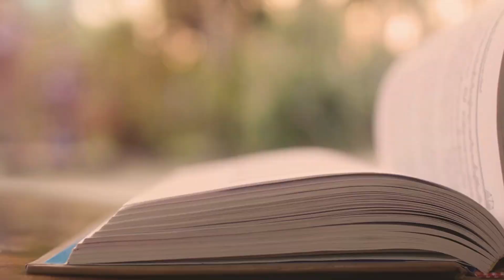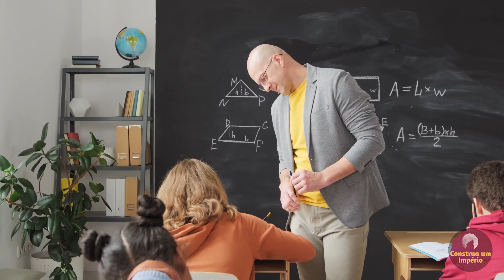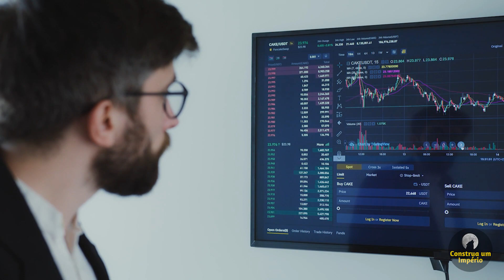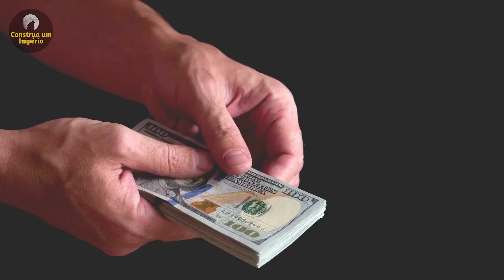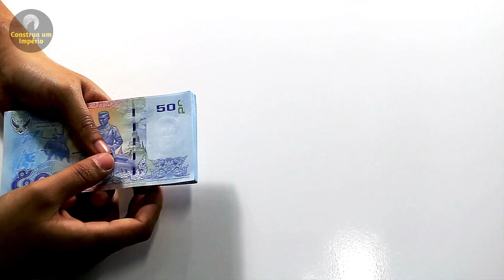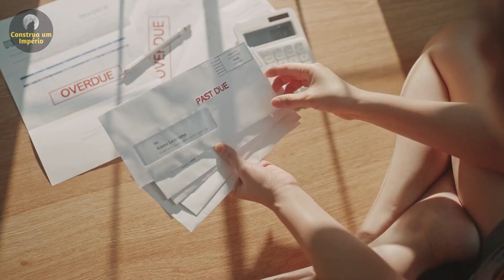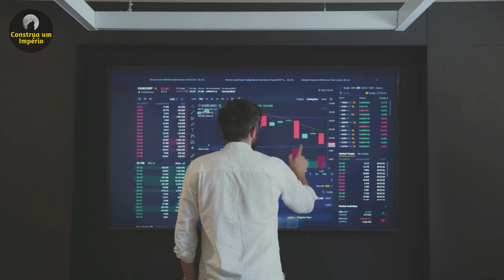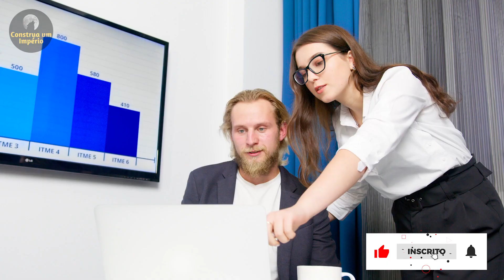8 Lições Secretas que Os RICOS Programam seus FILHOS para o Sucesso e a Riqueza Financeira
como ganhar dinheiro - mentalidade de sucesso para ficar rico - Robert Kiyosaki Dublado Portugues - Kim Kiyosaki

0:00 - Robert Kiyosaki dublado portugues
0:50 - Deixe seu Like
4:50 - Se Inscreva no Canal